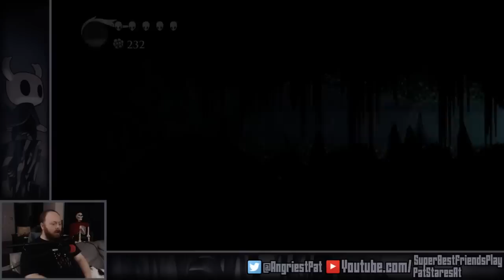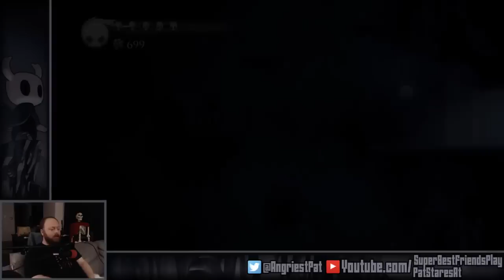Pat Stares At Hollow Knight 2018-08-13 (Part 1)